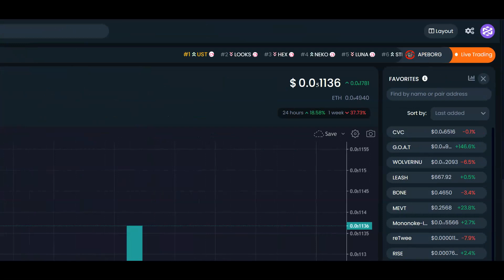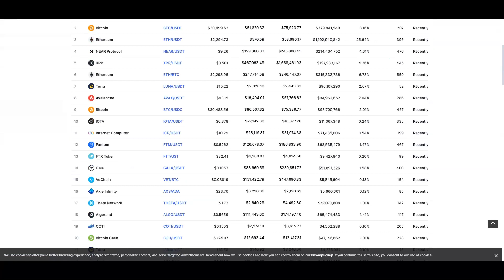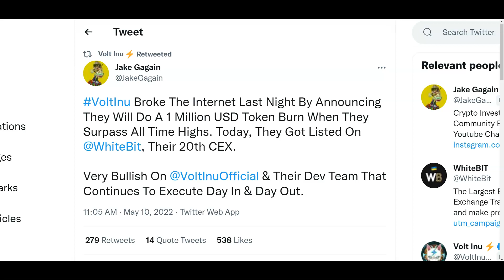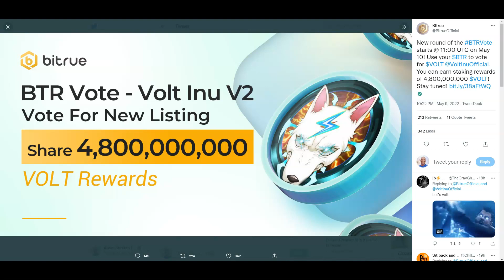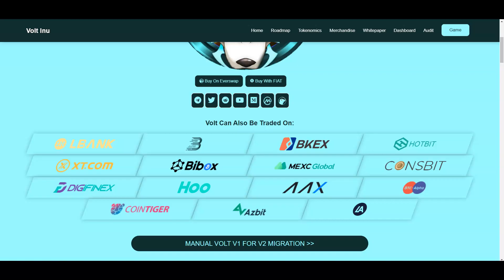Volt Inu is getting ready to Explode AGAIN!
✅ Click on the link below for the VOLT INU Play to Earn Game

Volt Inu is a hyper-deflationary token aiming to invest in multiple asset classes such as NFTs, nodes, altcoins, staking & farming of stable coins

volt inu price prediction shiba inu coin volt inu token